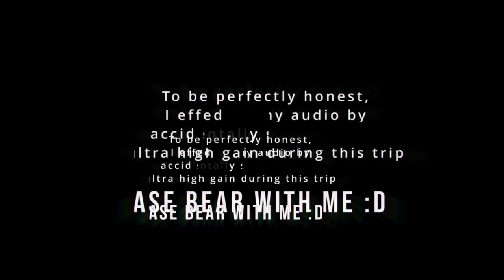Photographing the Temples of Angkor - Siem Reap Cambodia | Travel and Architectural Photography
Photographing the temples of Siem Reap was definitely a one of a kind adventure. The diverse history and heritage of the Cambodian People reflect so much on the design and aesthetic of these ancient temples which definitely challenged the travel and architectural photographer in me.

This video talks about some of the approaches I had to take to be able to photograph Cambodia the best way I can.

Features:
Sony A7IV
Sony 24-105mm G
Gitzo Legendé tripod
H&Y RevoRing Swift Filter System

BTS:
Sony A7IV